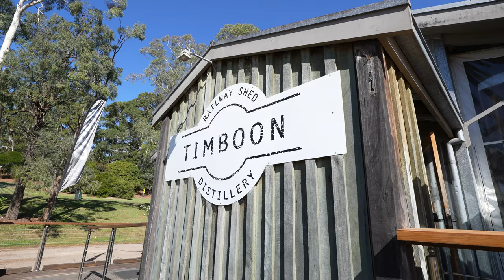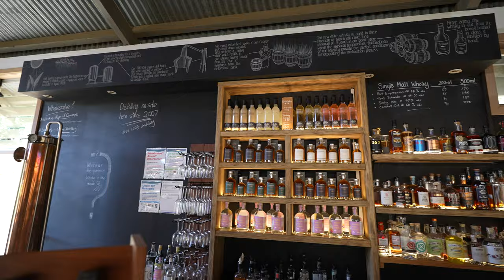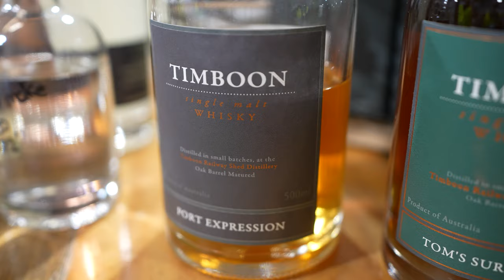A Cracking Small Batch Whisky. The Timboon Railway Shed Distillery Tour and Tasting - Bar Humbug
We're leaving the city and heading out into the countryside of South Western Victoria to visit the Timboon Railway Shed Distillery.

There are some cracking good whiskys being made in the Victorian country side and we'd heard that Timboon Railway Shed was one of the best, so we had to go and experience it for ourselves. We booked ourselves in for their Nip of Knowledge Distillery Tour which gives you a complete rundown of their history and operation, and a chance to sample each of their four current whiskys. Join us for whisky, lunch, and of course Timboon icecream!

The distillery through the sale of their Ruby Seven Gin supports the Friedreich Ataxia Research Association (fara), which is a not for profit organisation that supports research into treatments and a cure for Friedreich Ataxia. Friedreich Ataxia is an inherited genetic condition that causes progressive damage to the nervous system resulting in symptoms which include muscle weakness, loss of balance and coordination (ataxia), speech problems and heart disease.

($7 from EVERY BOTTLE SOLD will be donated to fara for research into a cure)